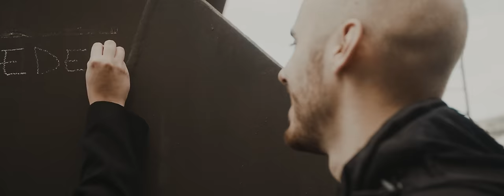EVEN FLOW - Oblivion (OFFICIAL VIDEO)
The seventh single from the Sardinian Masters of Melodic Prog/Power EVEN FLOW.

Taken from the new album "LIFE HAS JUST BEGUN" Out Feb27th 2018.

Marco Pastorino- Vocals

Pietro Paolo Lunesu- Guitars

Giorgio Lunesu- Drums & Percussions

Luca Negro- Bass

Director : Andrea Larosa
Executive Producer : Beppe Platania

Mixed and Mastering by Tommy  Hansen (Helloween)

Produced by Pietro Paolo Lunesu & Giorgio Lunesu

Music & Lyrics by Pietro Paolo Lunesu